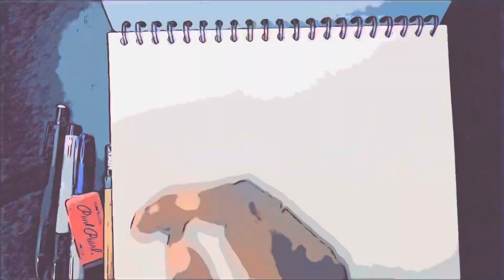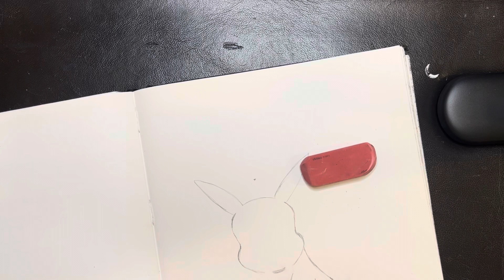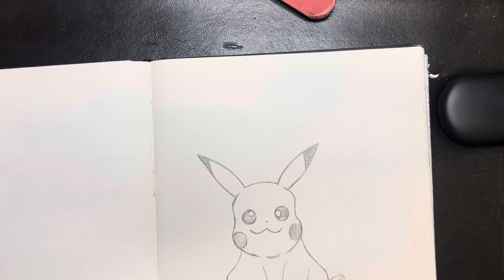Draw with me. How to Draw Pikachu! Ep.1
Draw with me! How to draw Pikachu!

Let’s draw more, together!